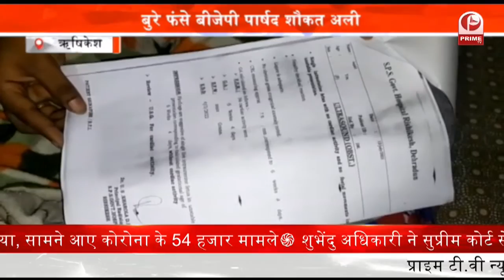Uttarkhand : कांवड़ मेले को लेकर हुई बैठक | पुलिस अधिकारियों ने प्लानिंग की तैयार || Prime Tv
कांवड़ मेले को लेकर एसएसपी की अध्यक्षता में एक बैठक हुई. कांवड मेले को स्थगित किए जाने को लेकर पुलिस अधिकारियों की अहम बैठक हुई. यहां पुलिस अधिकारियों ने प्लानिंग तैयार की...किस तरह से बॉर्डर पर आने वाले कावड़ियों रोका जाए इस पर रणनीति तैयार की गई है. इसी के साथ बॉर्डर के आस-पास भारी पुलिस बल को तैनात कर दिया गया है